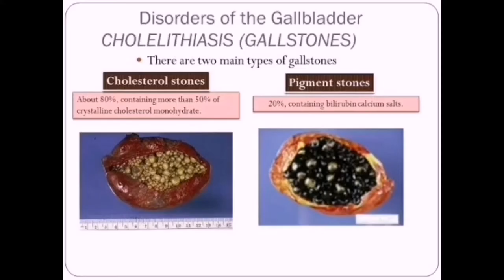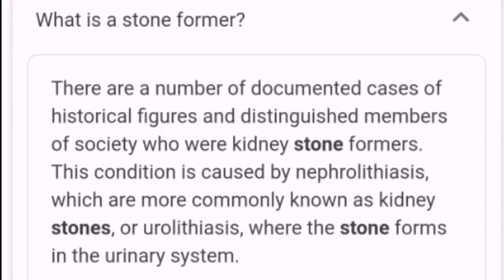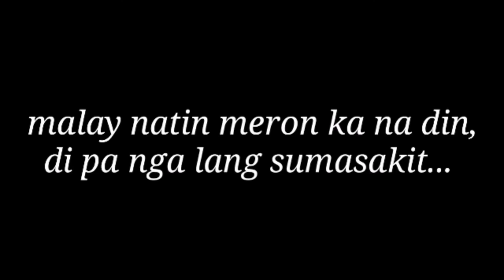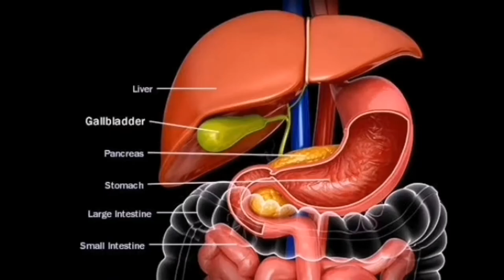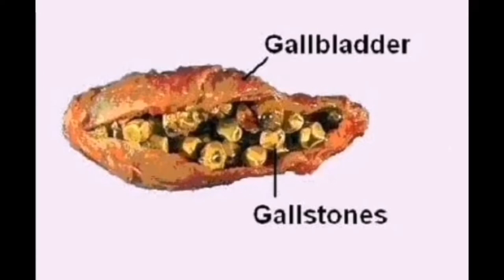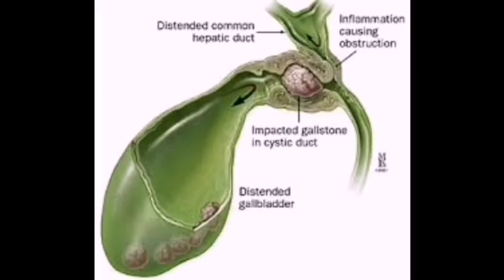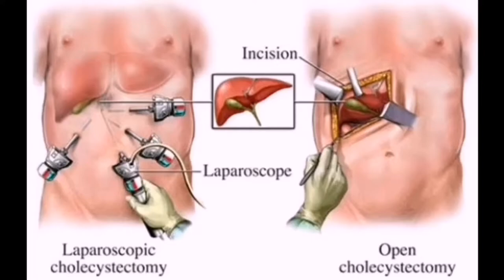Kaalaman Tungkol sa BATO SA APDO | Gallstone | Gall Bladder Stone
pagkaing bawal sa may bato sa apdo,
mga pagkaing bawal sa may bato sa apdo,
bawal na pagkain sa may bato sa apdo,
mga bawal na pagkain sa may bato sa apdo
bato sa apdo part 4,
bato sa apdo sintomas,
bato sa apdo saan nakukuha,
bato sa apdo doc willie ong,
bato sa apdo healing galing,
bato sa apdo english,
bato sa apdo medicine,
bato sa apdo mga sintomas,
bato sa apdo ano sintomas,
bato sa apdo ano ang sintomas,
bato sa.apdo,
bato sa apdo cleansing,
bato sa apdo causes,
bato sa apdo delikado ba,
salamat dok bato sa apdo,
doc atoie bato sa apdo,
epekto ng bato sa apdo,
sign of bato sa apdo,
signs of bato sa apdo,
bato sa apdo in english language,
bato sa apdo picture,
sintomas may bato sa apdo,
bato sa apdo natural na pagtanggal ng,
sintomas ng bato sa apdo,
gamot ng bato sa apdo,
mga sintomas ng bato sa apdo,
paano nagkakaroon ng bato sa apdo,
bato sa apdo sanhi,
bato sa apdo senyales,
bato sa apdo cause,
sakit bato sa apdo
gallstone flushing,
gallstone symptoms,
gallstone pain,
gallstone willie ong,
gallstone attack,
gallstone medicine,
gallstone causes,
gallstone healing galing,
gallstone animation,
gallstone attack symptoms,
gallstone attack pain,
gallstone acupressure points,
gallstone ayurvedic medicine,
gallstone apple juice,
gallstone apple cider,
gallstone bladder,
gallstone breakfast,
gallstone blocking bile duct,
gallstone by doc willie ong,
gallstone back pain location,
gallstone blocking bile duct surgery,
gallstone black,
gallstone berg,
gallstone color,
gallstone complications,
gallstone causes tagalog,
gallstone cause bloating,
gallstone castor oil pack,
gallstone ct scan,
gallstone causing pancreatitis,
gallstone disease,
gallstone dr berg,
gallstone dr willie ong,
gallstones diet,
gallstone doc willie ong,
gallstones diagnosis,
gallstone diet meal plan,
gallstone doc atoie,
gallstone eric berg,
gallstones exercise,
gallstones explained,
gallstone experiences,
gallstone explained by dr sanjay,
gallstones examination,
gallstones epsom salt,
gallstones ercp procedure,
gallstone flushing using home remedy super effective,
gallstone formation,
gallstone food,
gallstone flushing home remedy,
gallstone flushing using home remedy,
gallstone flushing good morning kuya,
gallstone food recipes,
gallstone gamot,
gallstone gallbladder diet,
gallstone gangrene,
gallstone gallbladder symptoms,
hiling galing gallstone,
gallstone in gallbladder,
gallium gallstone syrup,
gallstone homeopathic treatment,
gallstones home remedy olive oil,
gallstones how are they formed,
gallstones home remedy,
gallstone halamang gamot,
gallstone home remedy removal,
gallstone home treatment,
gallstone infection,
gallstone ileus osmosis,
gallstone in bile duct symptoms,
gallstone in tagalog,
gallstone in tagalog meaning,
gallstone in tagalog word,
gallstone in pregnancy,
i have gallstones,
i had gallstones,
gallstone juice,
gallstone jewelry,
gallstone juice cleanse,
gallstone journey,
gallstones keto,
gallstones keto diet,
gallstones kidney stones,
gallstones ka ilaj,
gallstones ke lakshan,
gallstones khan academy,
gallstones keyhole surgery,
gallstones knee pain,
gallstone lemon juice olive oil,
gallstone location,
gallstone lecture,
gallstone liver function test,
gallstone lithotripsy cost,
gallstone liver flush,
gallstone liver cleanse,
gallstone liver flush-recipe,
gallstone massage,
gallstone medicine in homeopathy,
gallstone medicine philippines,
gallstone meaning in tagalog,
gallstone meditation,
gallstone management,
gallstone malayalam,
gallstones natural remedy apple juice,
gallstones nursing,
gallstones natural treatment dr axe,
gallstones natural remedy olive oil,
gallstones no pain,
gallstones nausea,
gallstones no gallbladder,
gallstone osmosis,
gallstone olive oil and lemon juice,
gallstone on ultrasound,
gallstone olive oil flush,
gallstone over the counter medicine,
gallstone organic treatment,
gallstone pancreatitis,
gallstone pain location,
gallstone problem,
gallstone pain relief music,